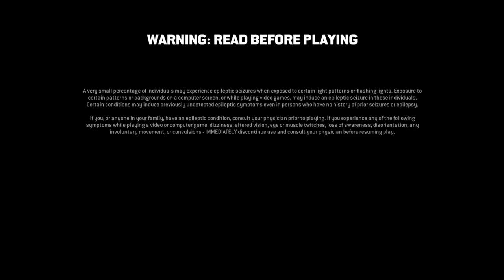For Honor Gryphon PS4!